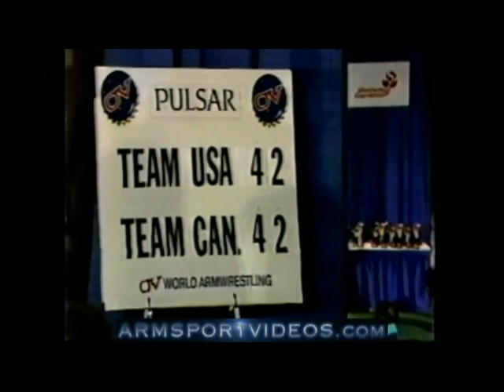1987 OV World Armwrestling Championships - Part 1/2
1987 OV World Armwrestling Championships
Part 1/2
Etobicoke, Ontario

ArmsportVideos on YouTube.
The Largest Armwrestling Library on the Internet.